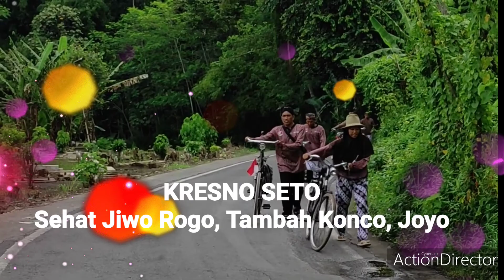pesona Hutan Bambu desa Sumbermujur - Candipuro